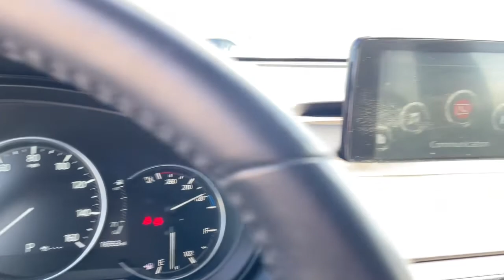2019 Mazda CX-9 Downers Grove, Elmhurst, Naperville, Lislie, Countryside, IL M15219A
Soul Red Crystal Metallic Used 2019 Mazda CX-9 available in Downers Grove, Illinois at Pugi Hyundai Mazda VW. Servicing the Elmhurst, Naperville, Countryside, Lislie, IL area.
2019 Mazda CX-9 Grand Touring - Stock#: M15219A - VIN#: JM3TCBDY2K0307549

2020 W. Ogden Ave